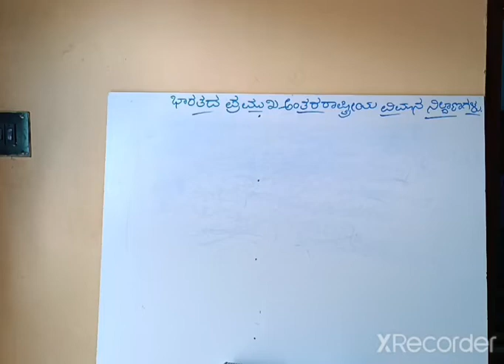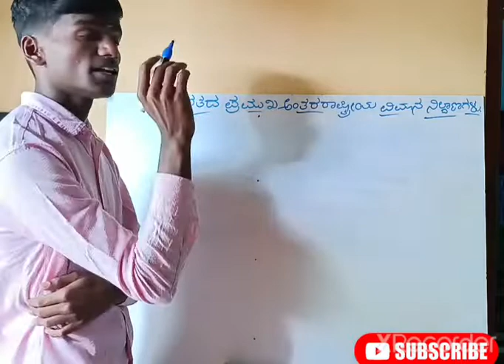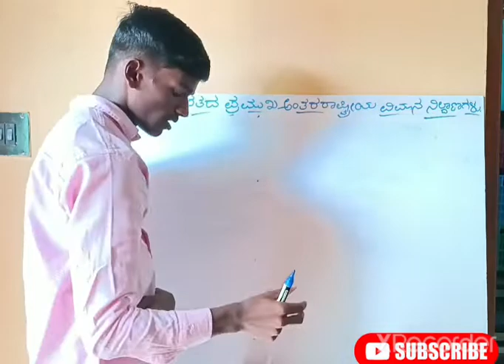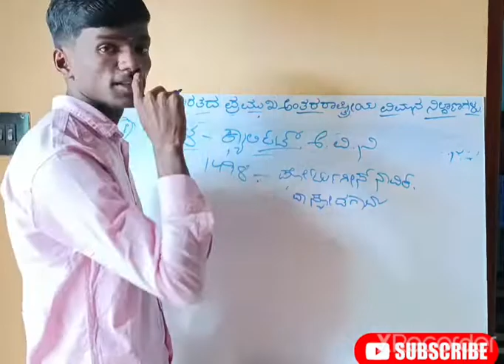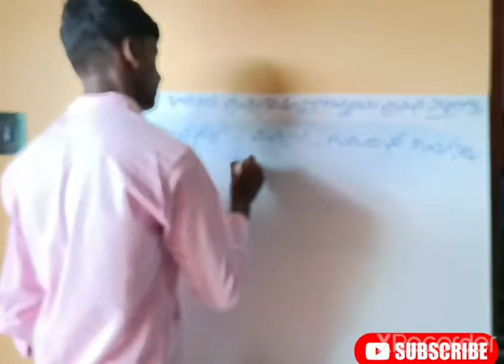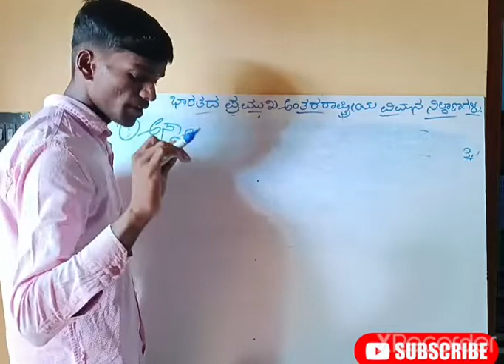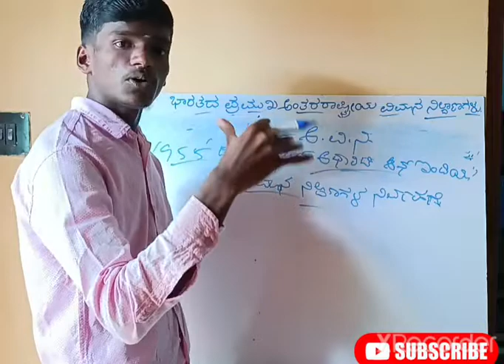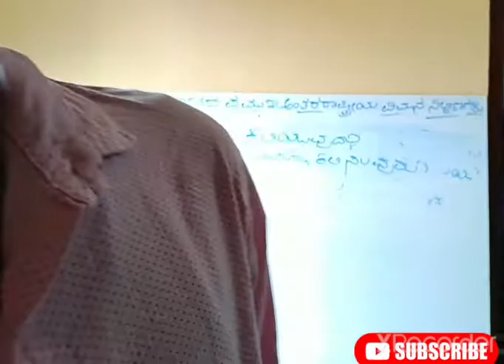ಭಾರತದಲ್ಲಿನ ಅಂತರಾಷ್ಟ್ರೀಯ ವಿಮಾನ ನಿಲ್ದಾಣಗಳು 🇮🇳|Education Circle |Koratagere